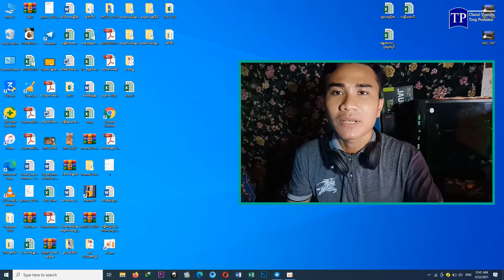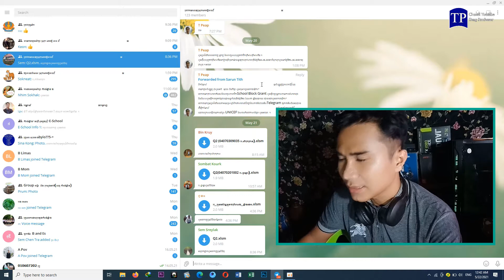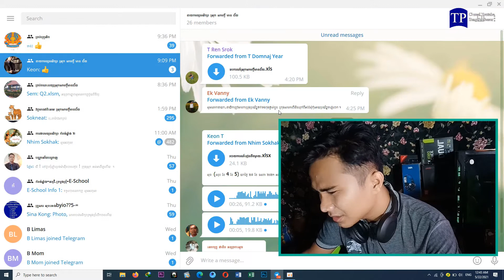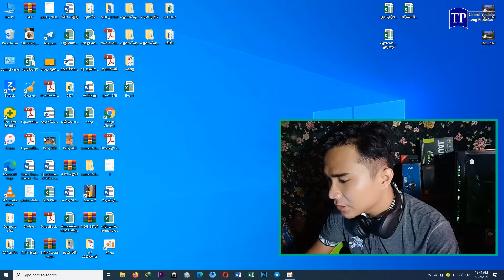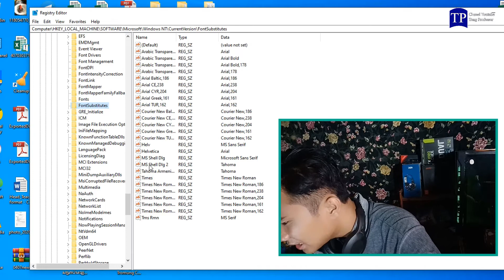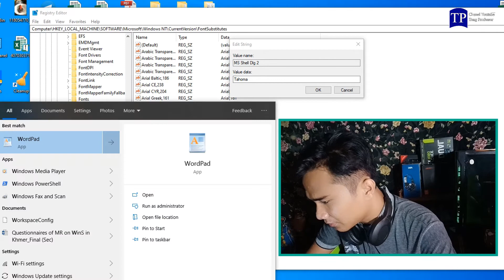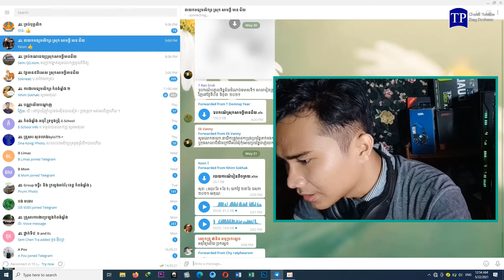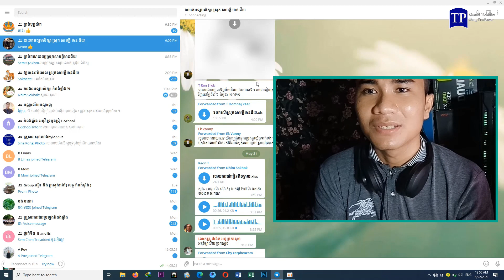ប្តូរ khmer font in Telegram | 2021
khmer font in Telegram | 2021
how to change khmer font in telegram
how to fix small font in telegram.
khmer font in telegram
how to change font in telegram